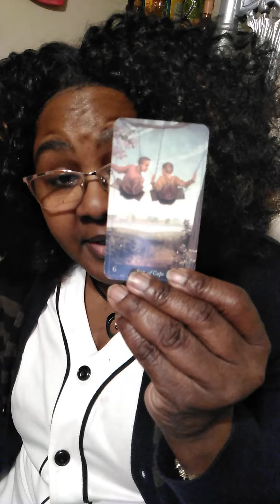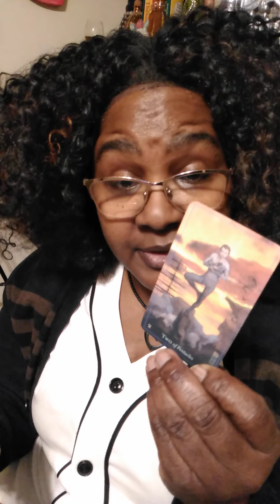Morning Message (full) Aquarius 2 messages